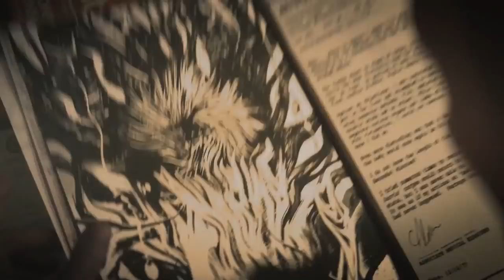E Se Os Survivors Realmente ESCAPASSEM da Entidade?! Pt.1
E Se A entidade perdesse o controle dos trials e os survivos escapassem? O que aconteceria?! Vamos imaginar isso no vídeo de hoje, já com o survivor novo!

Minha configuração:
Microfone Fifine (K678) - amzn.to/3jCKXuP
Placa de vídeo - amzn.to/3lJneMg
Mouse G202 - amzn.to/3CwakqQ
Teclado Warrior - amzn.to/3iunPPW
Monitor - amzn.to/2VA24pk
Processador i5 - amzn.to/3Ap1Q2W
Memória 16gb (8x2) - amzn.to/3xtL7tv
SSD corsair - amzn.to/3xvU7yu
HD externo - amzn.to/2VzIauA
Placa mãe - amzn.to/3xwN4Fu
Gabinete - amzn.to/2X8Q9iL
Ringlight - amzn.to/3lG6rtt
Softbox - amzn.to/2Vz7noZ
Luminária - amzn.to/3iwgiQB